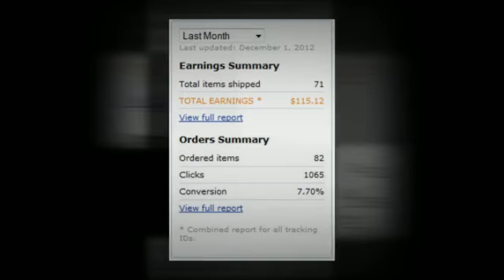Auto Affiliate Program legit or scam ??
Auto Affiliate Program
Auto Affiliate Program review
Auto Affiliate Program bonus
Auto Affiliate Program review + bonus
Auto Affiliate Program scam
Auto Affiliate Program opinion
Auto Affiliate Program is it worth it ??
Auto Affiliate Program bonus + review
Auto Affiliate Program full review